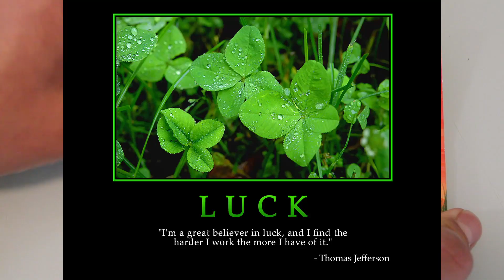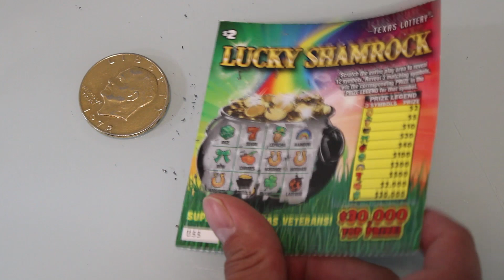texaslottery GLAD I WENT BACK! Ultimate Lucky Shamrock ⫸ $2 TEXAS LOTTERY Scratch Offs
Are you ready to win big with Cash Games scratch off tickets? In this exciting video, we'll scratch off a variety of Cash Games tickets to see if we can hit the jackpot.

Join us on this thrilling adventure as we explore the world of Cash Games scratch off tickets. With every ticket, the excitement grows as we chase the ultimate prize.

So grab your tickets and get ready for an unforgettable experience with Cash Games scratch off tickets. I also won multiple times in this one game.